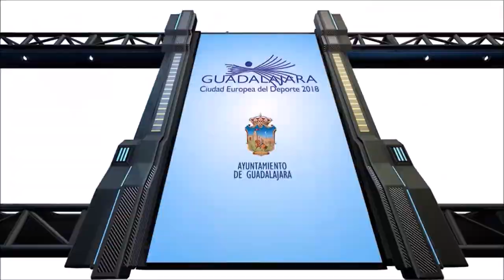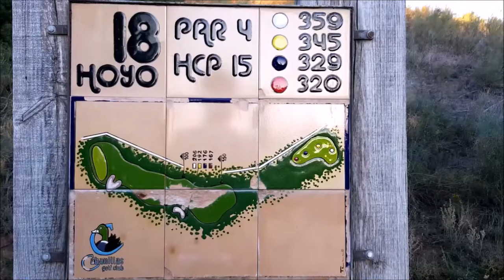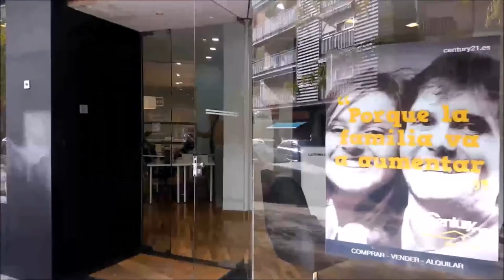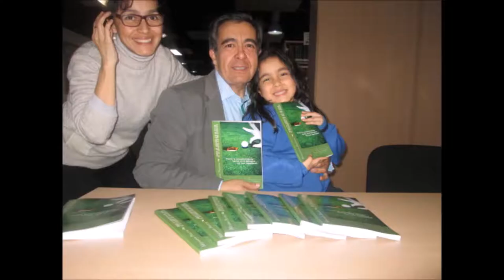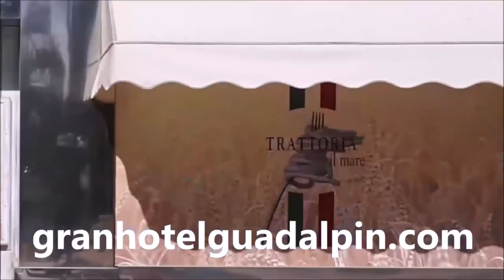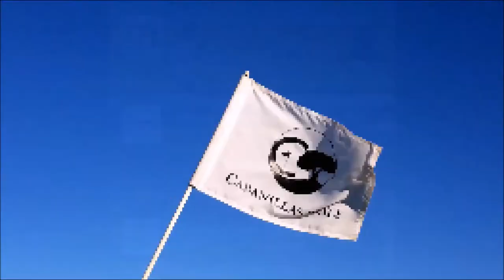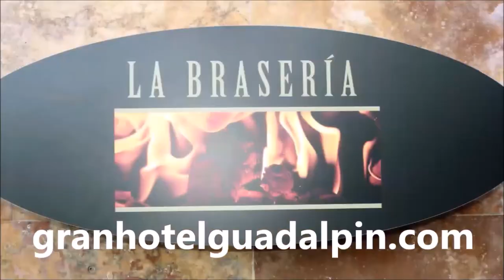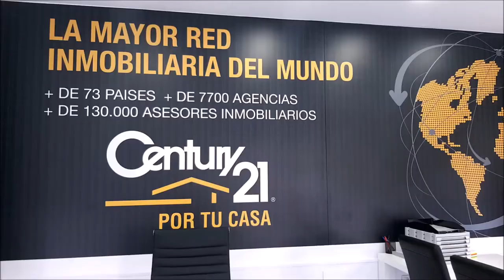SPORTS & GOLF 134 Carina Spera, Rodrigo Camargo y Mariano Puerta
Programa SPORTS & GOLF 134   Carina Spera, Periodista Uruguaya de Golf, Rodrigo Camargo, Editor Soy Goplfista Colombia    junto a Mariano Puerta Director de COaching Golf Radio y TV . Un programa de  @CoachPuerta